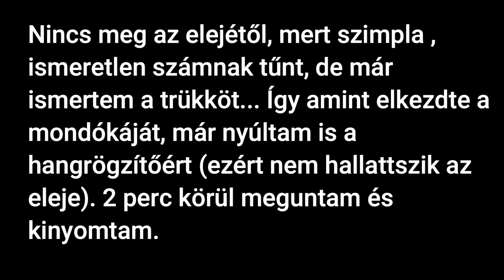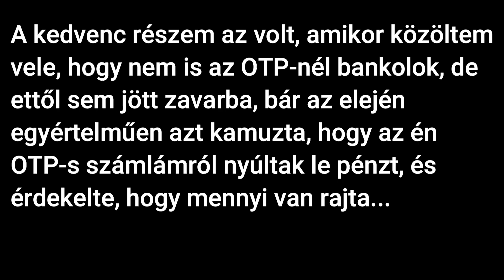"OTP"-s Call Centeresnek magát kiadó csaló! Legyetek résen!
Nincs meg az elejétől, mert szimpla ,
ismeretlen számnak tűnt, de már
ismertem a trükköt... Így amint elkezdte a
mondókáját, már nyúltam is a
hangrögzítőért (ezért nem hallattszik az
eleje). 2 perc körül meguntam és
kinyomtam.
kinyomtam.